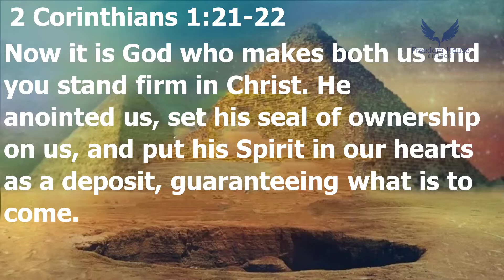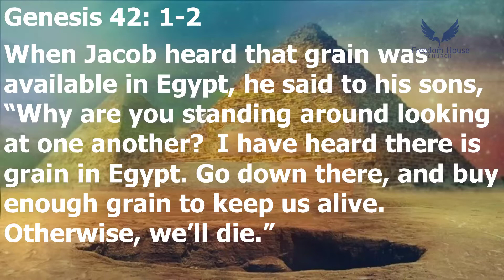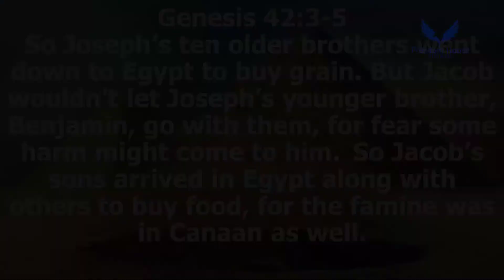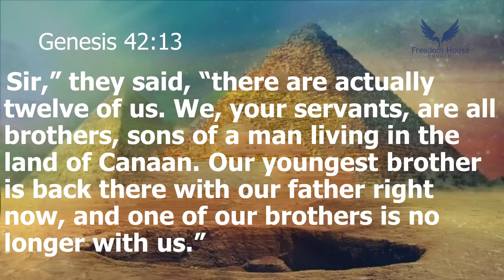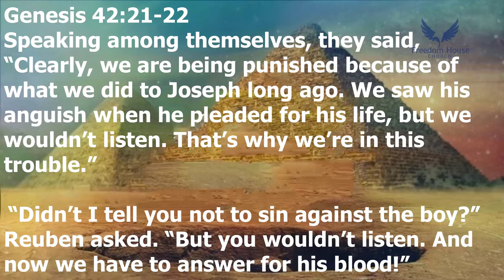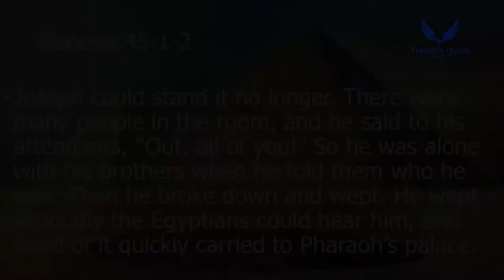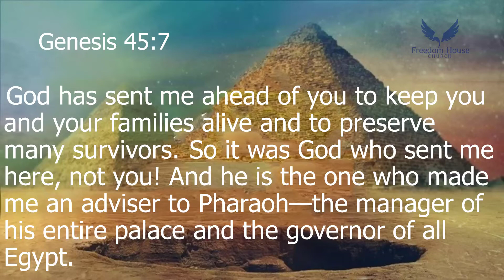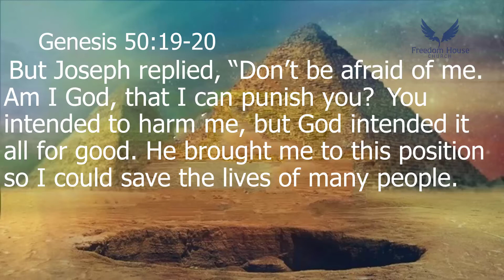Joseph: From the Pit to the Palace: “The Power of Restoration”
Pastor Kathy concludes or series on Joseph: From the Pit to the Palace with “The Power of Restoration”